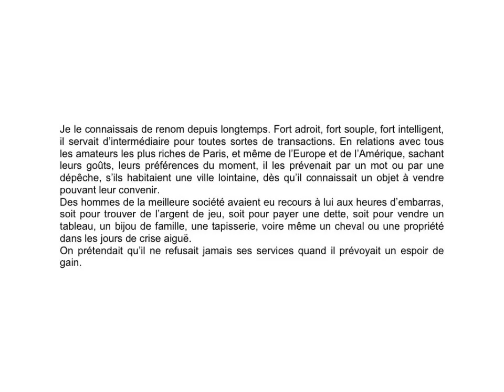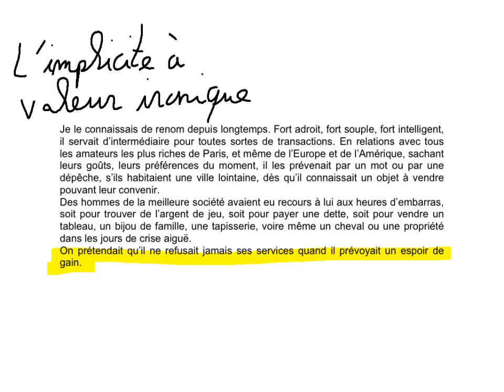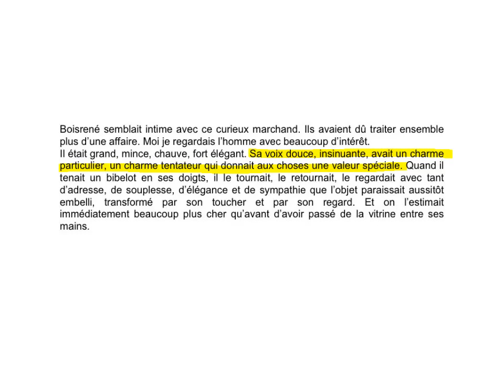La lecture et l'implicite 3/3